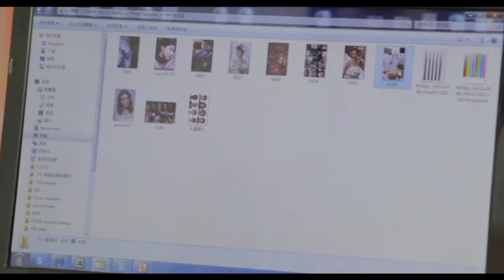Hiti P525 Thermal Photo Printer.. Better quality, better efficient & cost efficient..!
Best Offer Price.. Better Output..
Product Available at Pioneer Cameras For Offer Price!